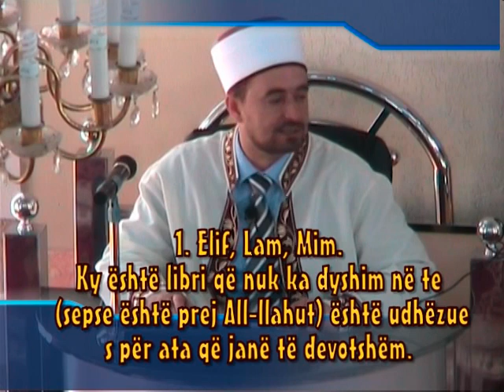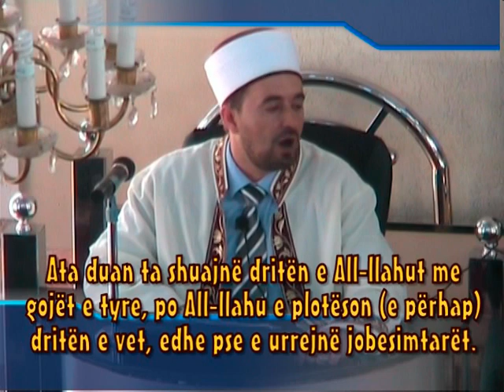KUR'ANI UDHEZUES per te devotshmit - AFET BEADINI 2013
LIGJERATE DHE HUDBET E DITES SE XHUMA NE XHAMINE HAMZA F.DOBERDOLL
AFET BEADINI LIGJERATE NE XHAMIJEN HAMZA 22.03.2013